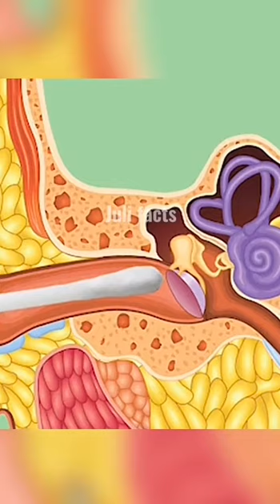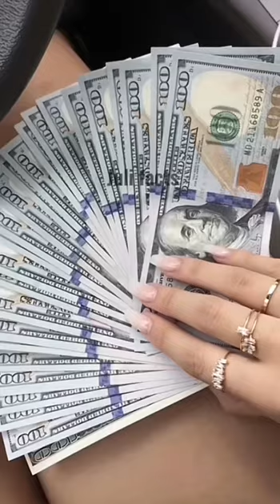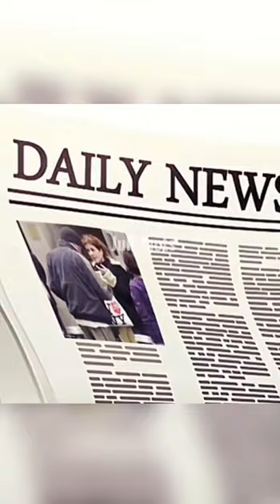Факты о теле, которые ты не знал !?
в моем видео я рассказала вам, Факты о теле, которые ты не знал !?
это интересные факты, факты, странные факты, шокирующие факты,
надеюсь вам пригодятся мои советы о которых я рассказала в своем видео
напиши в комментариях свое мнение, что ты об этом думаешь

для создания моих видео я пользуюсь программами для монтажа:
•Cap Cut -  редактор видео
•InShot- редактор фото и видео
•VN   - редактор видео

♥ Juli facts♥

 ∞ (っ◔◡◔)っ∞